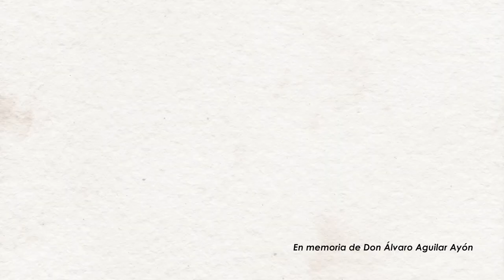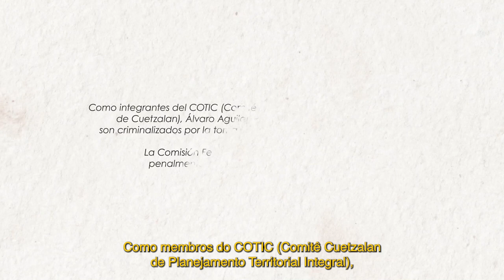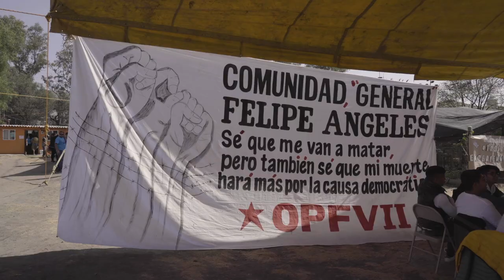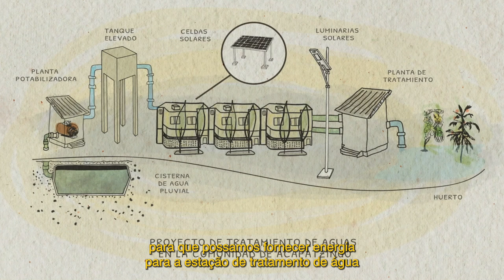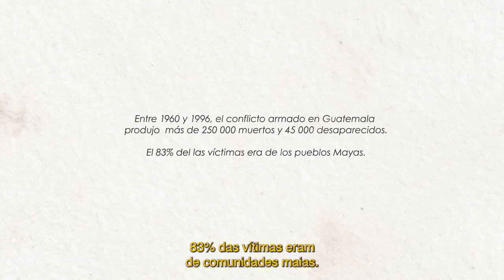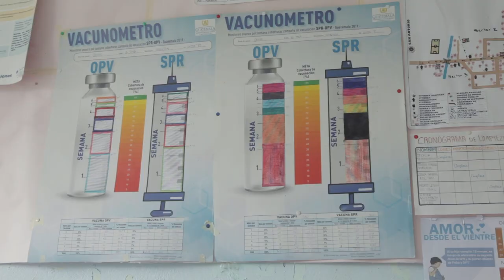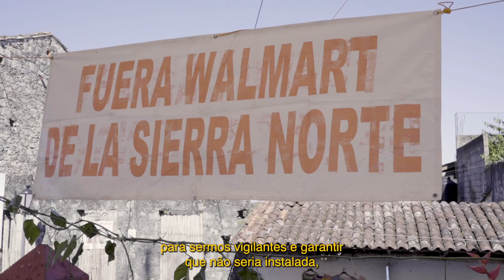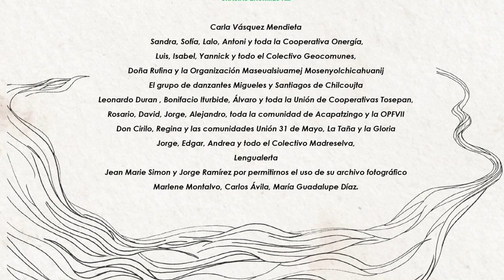LA ENERGIA DE LOS PUEBLOS - SUBTITULADO EN PORTUGUES